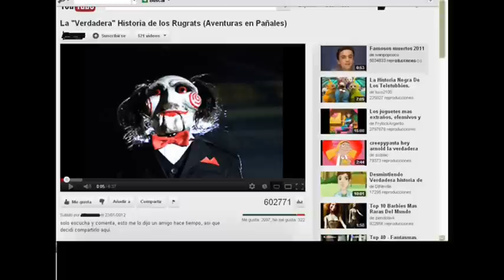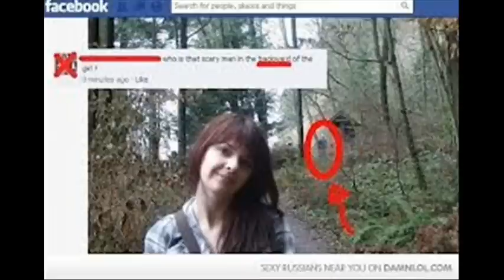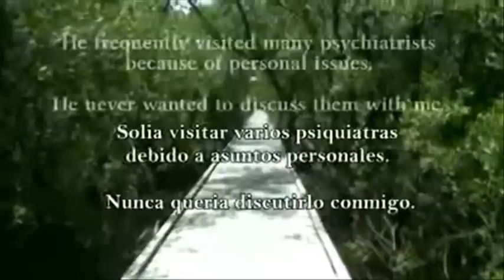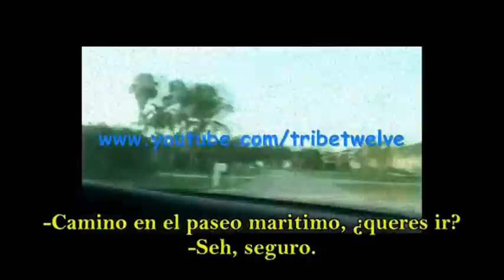Slenderman, Análisis a sus Series Creepypastas - (LOQUENDO)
Hola gente de Youtube! Hacia tiempo que no subía nada, pero como dejar pasar el mes de octubre sin ningún vídeo de terror.
En esta ocasión, les traigo otro vídeo acerca de Slenderman, no hablare de El, sino que haré un Análisis de 3 Series Youtuberas que narran encuentros de sus protagonistas con el Mismo Slender.

Feliz Hallowen